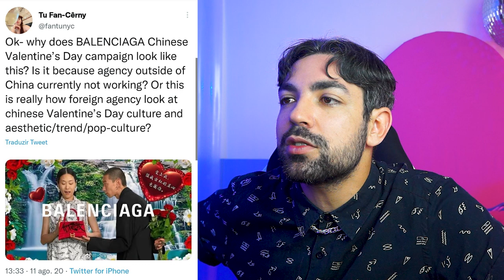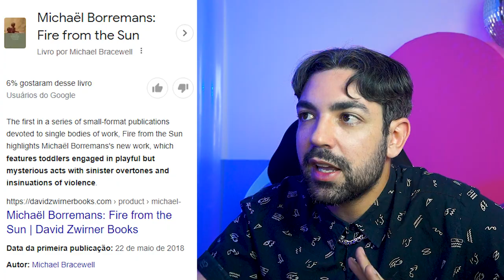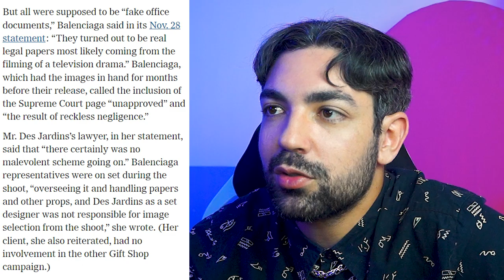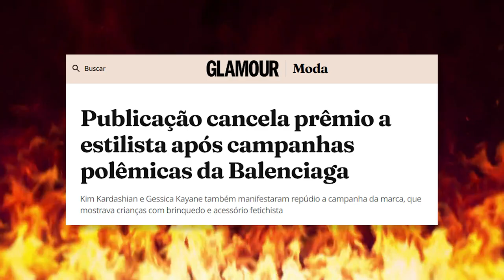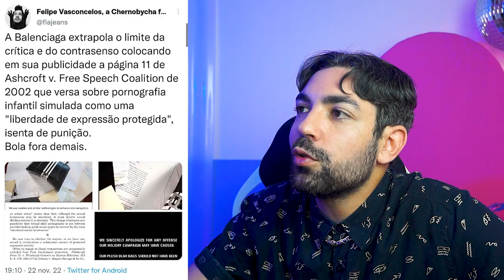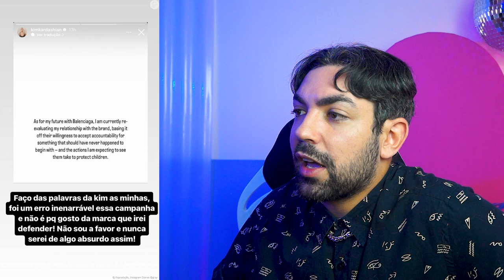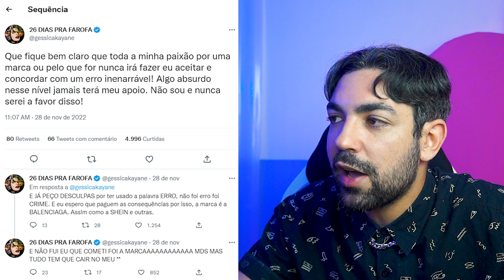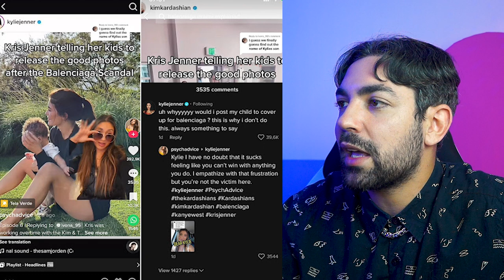CRIME NA BALENCIAGA: PED0F1LI4 NÃO É MODA!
0:00 intro
2:04 história da marca
11:43 polêmica balenciaga